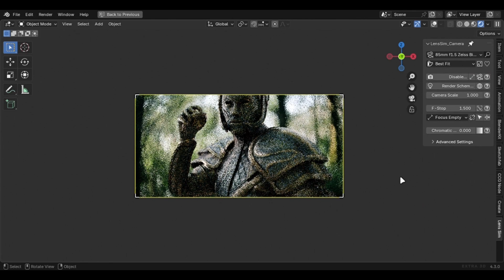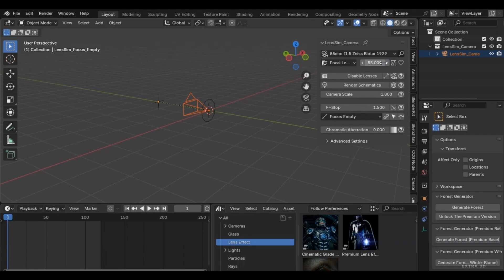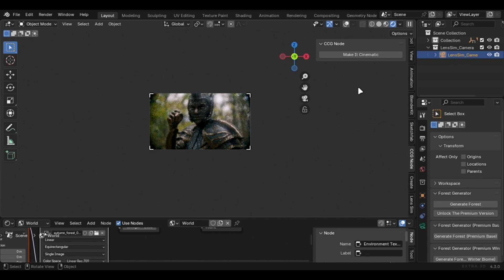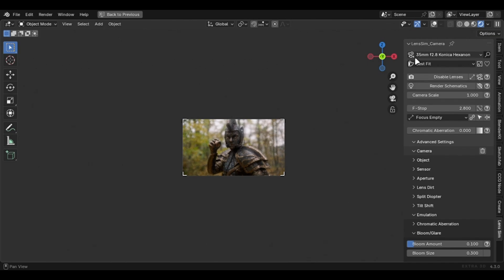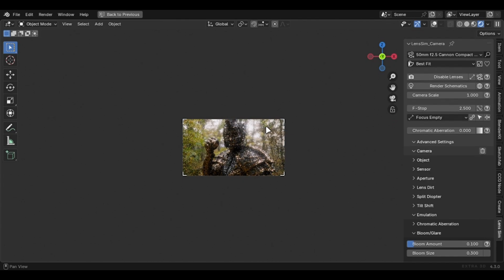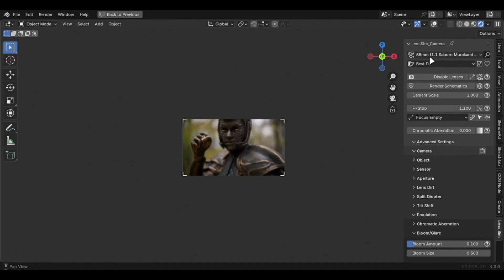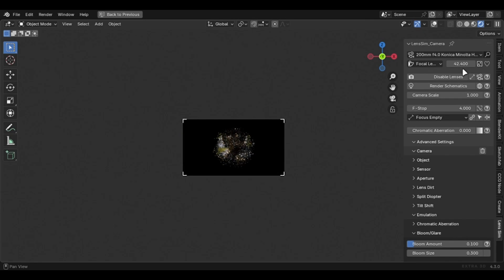Photorealistic Lens Simulation in Blender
If You Have Any Issues, Leave Them In The Comments 👍🏻

00:00 Renders
00:51 Intro
01:16 How To Get It
01:41 Setup
02:04 Basics
02:38 Best Settings
03:15 All Lenses Showcase
07:54 Outro